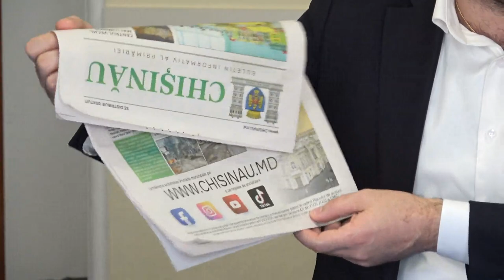Conferință de presă susținută de către fracțiunea PAS din CMC - 17 martie 2023